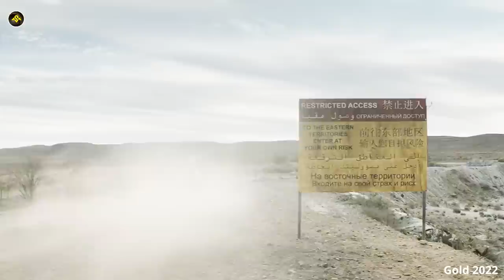Desert Gold ( 2022 ) Full Survival Movie Explained In Hindi By Movies Syncer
new hollywood movie explained,
movie explained,
movies syncer,